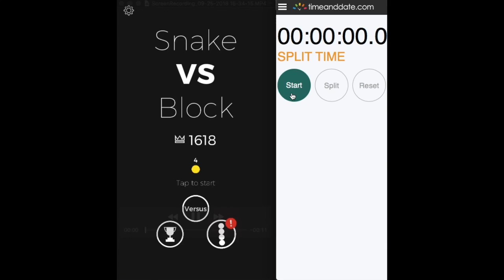Snake VS Block b21, 9.105